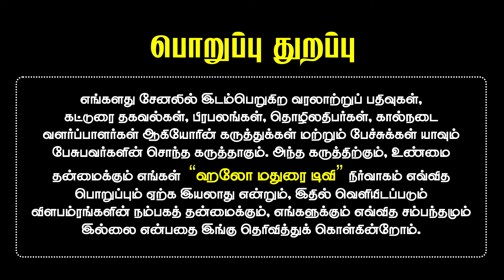கண் புரைக்கு ஊசியில்லாத நவீன அறுவைசிகிச்சை 10 நிமிடத்தில் வீட்டிற்கு செல்லலாம்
கண் புரை வருவதற்கான ? வளர்வதற்கான ? காரணங்கள் மற்றும் நவீன அறுவை சிகிச்சை குறித்து பேசுகிறார், மதுரையில் 100 ஆண்டுகளாக மருத்துவ சேவை ஆற்றி வரும் டாக்டர் நைனார் கண் மருத்துவமனையின் கண் சிகிச்சை சிறப்பு மருத்துவர் சி.ராம் லிங்கேஷ்வரன் M.B.B.S., D.O., அவர்கள்.

Address:
Dr.Naninar  Hospital
(Dr.RCN. Medical Care Unit)
Dr.C.RAM LINGESWARAN  M.B.B.S., D.O.,
No:104, T.P.K. Road, Madurai - 625 001.

உங்கள் தொழில் சார்ந்த வீடியோக்கள் எடுக்க 📺 Take Promotional Videos for your Business
Hello Madurai Ramesh  📞 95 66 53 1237  📢 Whats app